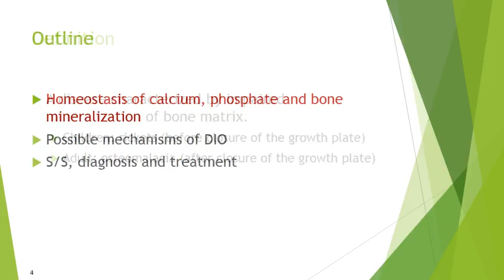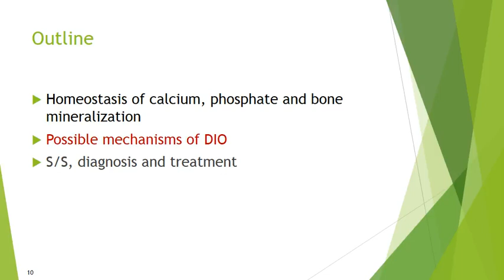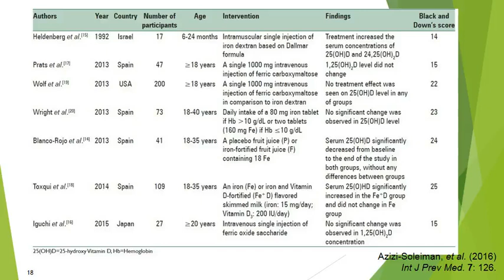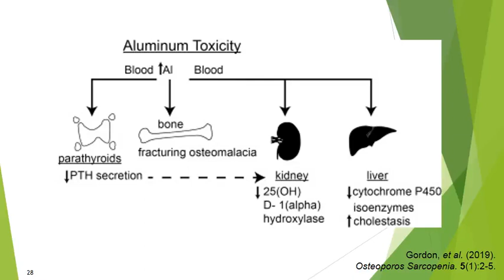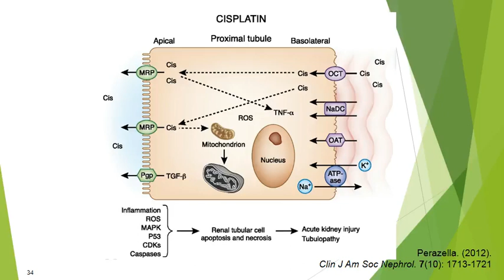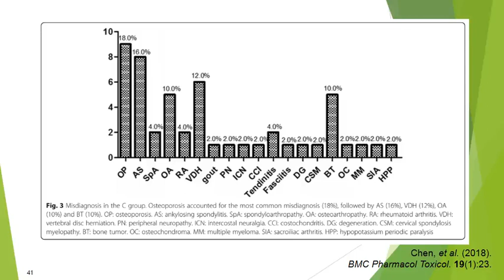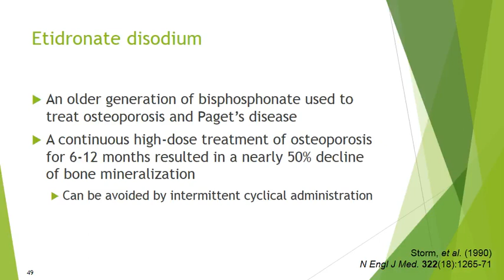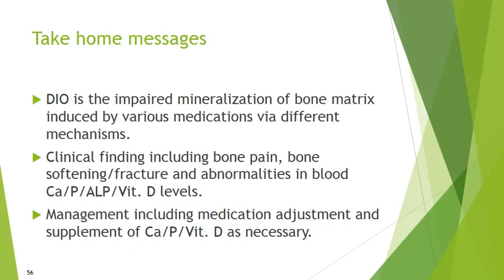藥物引發之軟骨病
本影片非個人所有，內科醫學會擁有一切版權，目的使更多醫師便於搜尋，能夠線上學習。
感謝內科醫學會能夠無私的傳承，提升基層醫師的醫學知識。